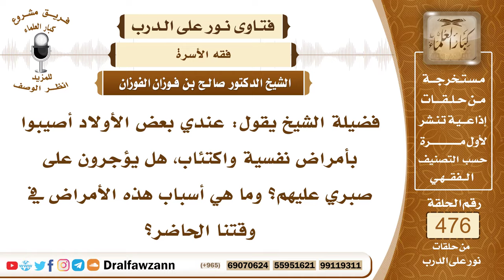6852- هل يؤجر الأب على صبره على أولاده الذين يعانون من مرض نفسي؟ - الشيخ صالح الفوزان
"6852- فضيلة الشيخ يقول: عندي بعض الأولاد أصيبوا بأمراض نفسية واكتئاب، هل يؤجرون على صبري عليهم؟ وما هي أسباب هذه الأمراض في وقتنا الحاضر؟
الجواب: نعم، الله سبحانه وتعالى يقول: ﴿وَبَشِّرِ الصَّابِرِينَ﴾ [البقرة: 155].. ﴿وَلَنَبْلُوَنَّكُمْ بِشَيْءٍ مِنَ الْخَوْفِ وَالْجُوعِ وَنَقْصٍ مِنَ الْأَمْوَالِ وَالْأَنْفُسِ وَالثَّمَرَاتِ وَبَشِّرِ الصَّابِرِينَ﴾ [البقرة: 155]، فإذا أصيب الإنسان في نفسه، أو أصيب في قريبه أو ولده، فصبر على ذلك احتسابًا لوجه الله ورضًا بقضاء الله وقدره، فإنه يؤجر على ذلك أجرًا عظيمًا ﴿وَبَشِّرِ الصَّابِرِينَ (155) الَّذِينَ إِذَا أَصَابَتْهُمْ مُصِيبَةٌ قَالُوا إِنَّا لِلَّهِ وَإِنَّا إِلَيْهِ رَاجِعُونَ﴾ [البقرة: 155، 156].
السيرة الذاتية:
للاشتراك في قناة الشيخ صالح الفوزان

14_ الشيخ محمد أمين الشنقيطي
يتيوب

15_سماحة المفتي عبد العزيز آل الشيخ
 يوتيوب

رئيس الفريق
لمشروع كبار العلماء